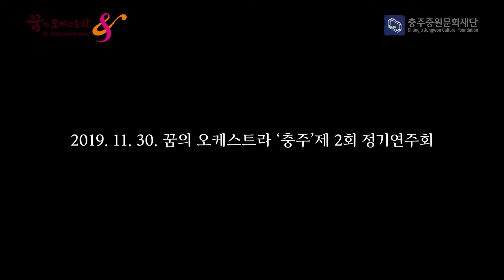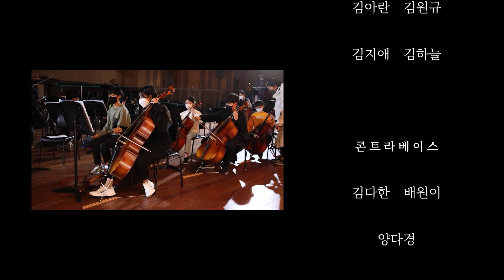2021 꿈의 오케스트라 "충주" 제4회 정기연주회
2021 꿈의 오케스트라 "충주" 제4회 정기연주회